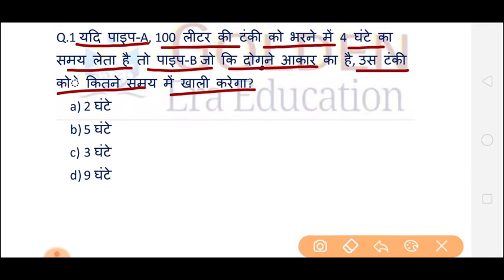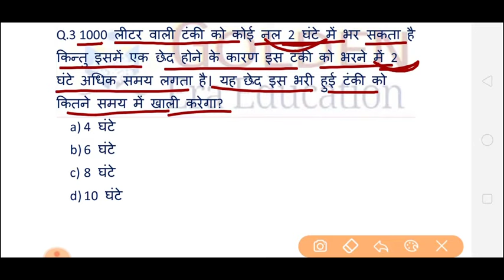Maths:Pipe and cistern Related Top most Question answer for railway ntpc, ssc, bank, upsi exam